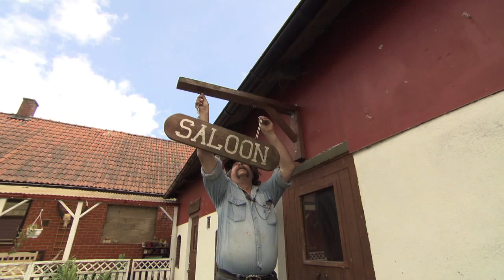För en handfull kronor mindre | Möt Byggmax kunder 2012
Lars bygger en westernstad på sin gård i Skåne med material från Byggmax. Det är bara fantasin som sätter stopp för alla olika miljöer som kan skapas.

Hos Byggmax hittar du mängder med produkter, tips och inspiration. Gå in och kika redan idag!